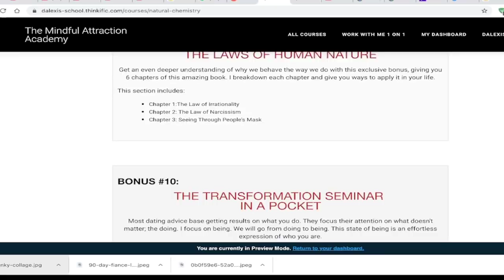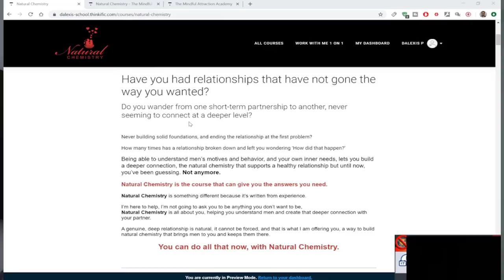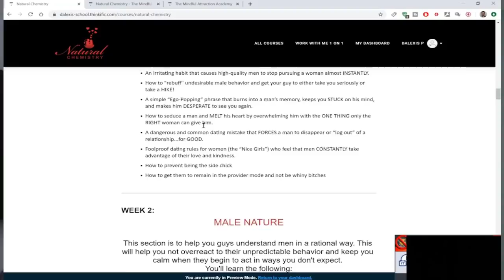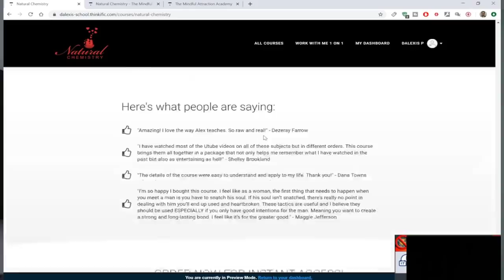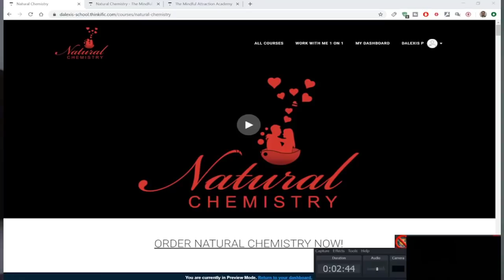5 Things Men Want More Than Sex 😱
What does men want more than sex?

1. Power - whatever a guy interprets as power. Whether its money, military, multiple girlfriends

2. Chemistry - a guy will give up a girl who’s a 10 for a girl who’s an 8 if he has great chemistry with her.

3. They want to feel safe to be themselves - they want a girl where they can finally relax and be themselves around them.

4. They want to trust you - they want to find a woman who they trust. They want to find woman who they can feel comfortable expressing their emotions

5. They want to feel a sense of purpose - it comes in many different forms. It can come in the form of wanting a family, wanting to achieve a certain goal, wanting to discover something.